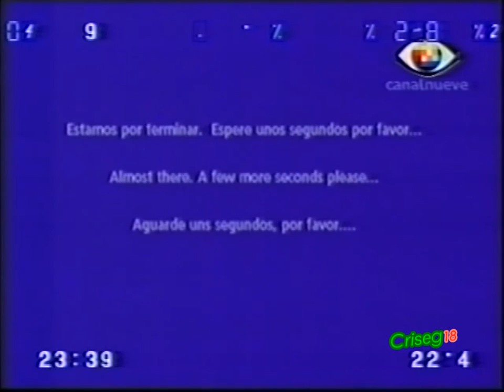Barras y colores - Canal 9 de Comodoro Rivadavia (2009)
Grabación del dia 25 de diciembre, 2009. En pleno día de navidad, a la Sociedad Cooperativa Popular Limitada no se le ocurrió mejor idea que cortar la luz en los barrios donde están Canal 9 de Comodoro y Supercanal, provocando que el canal se quedara sin luz y los suscriptores sin videocable.

Cuando volvió la luz en Canal 9 restablecieron todo... al aire.